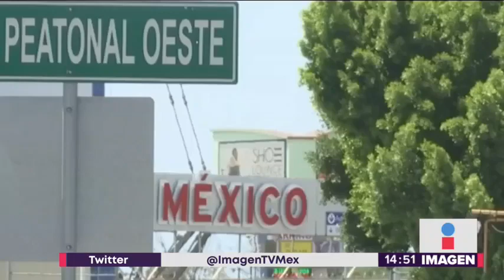Despiden al periodista Juan Carlos Huerta | Noticias con Yuriria Sierra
La CNDH condena el asesinato del periodista Juan Carlos Huerta.